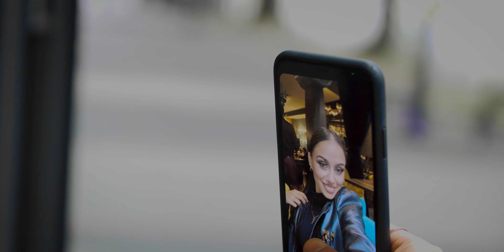RONI REDJEPOV - KALI KALI 2022 OFFICIAL 4K VIDEO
©COPIRIHT : BIGGIE MASTER GmbH & Co
✪Artist: RONI REDJEPOV
✪Title: KALI KALI
✪TEXT BY: REFET DJELADIN
✪Muzika MIX & MASTER  Jasko Ali
✪ SOLO RAHMAN ZAHIRI
✪Studio BIGGIE MASTER
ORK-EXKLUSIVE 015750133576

Kontakt BM PROD: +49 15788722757